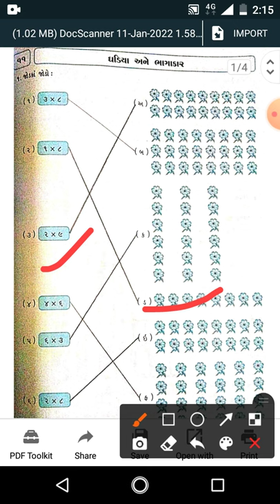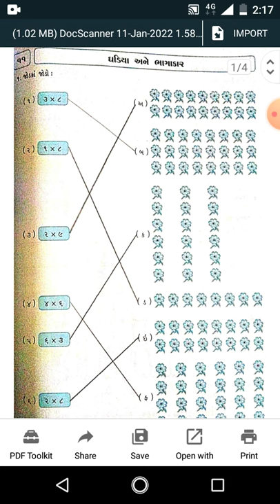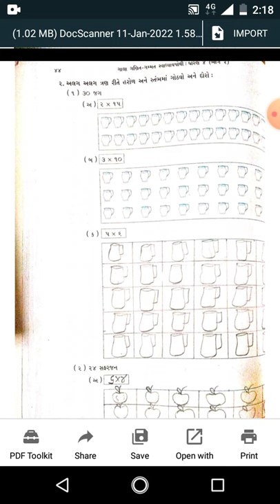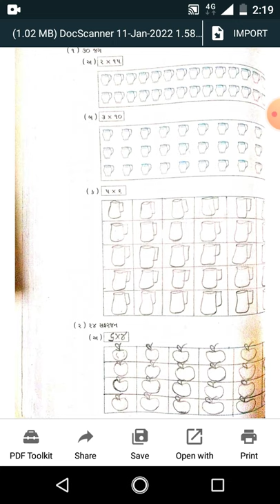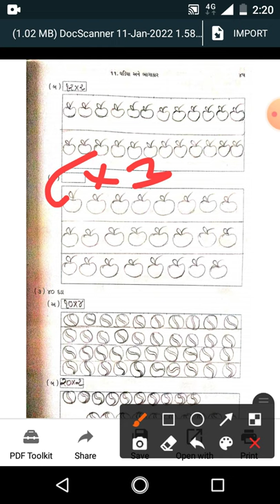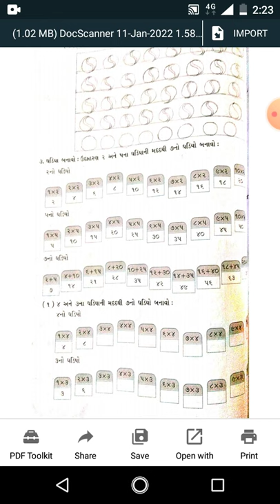std 4 math ch 11 sum 1,2,3